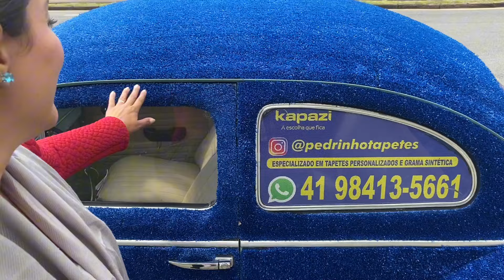Espero que agora os problemas da kombi tenham acabado !